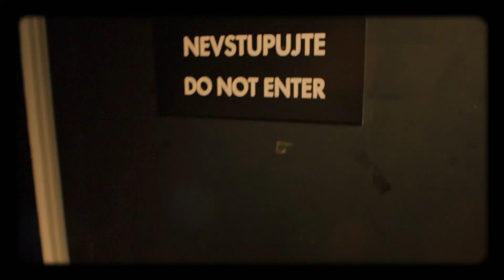Úvod - Show Jana Krause 8. 1. 2020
Hosté: Herec a zpěvák Vojtěch Dyk, módní návrhářka Liběna Rochová a lingvista Martin Neudörfl.
Natáčení proběhlo v pražském divadle Archa dne 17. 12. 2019 od 19:30 hod.

👉 PODPOŘTE EMILA! 😉